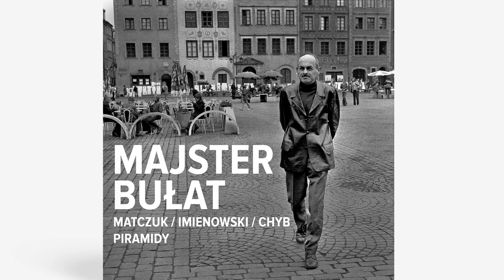Piramidy - Matczuk / Imienowski / Chyb - Piosenka o Arbacie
"Majster Bułat" to płyta, na której zespół Piramidy wyszedł obronną ręką z zadania zinterpretowania słynnych utworów największego rosyjskiego barda i poety Bułata Okudżawy. Grupa Piotra Kajetana Matczuka – m.in. Dyrektora Międzynarodowego Festiwalu Piosenki „Szlakiem Bardów” w Warszawie – w tradycyjnych tłumaczeniach wykonała m.in. takie pieśni jak „Wróżba”, „Czarny kot”, „Cudowny walc”, „Modlitwa” oraz „Majster Bułat”.

Słowa: Bułat Okudżawa
Tłumaczenie: Andrzej Mandalian, Witold Dąbrowski
Muzyka: Bułat Okudżawa